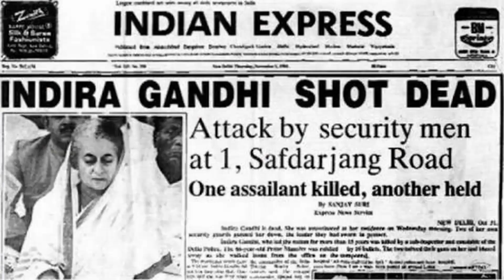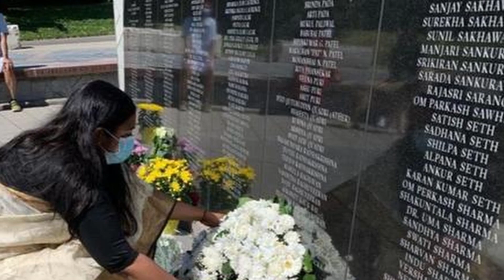THE SIKH STRUGGLE FOR IDENTITY | KHALISTAN MOVEMENT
The khalistan movement is a sikh separtist movement seeking to create a homeland for sikhs by establishing a sovereign state called khalistan. Watch the video to know the truth.